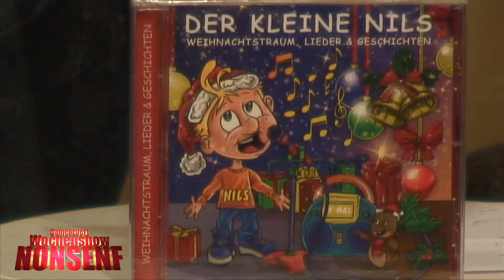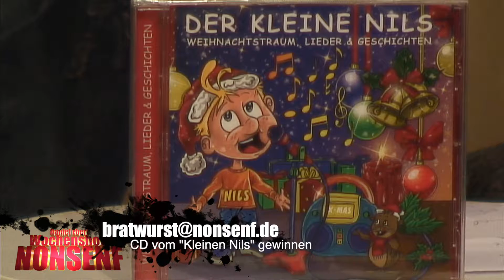Nonsenf mit Daniel Ebert, Folge 45 "Das Jahr ist um!"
KW52/2018

mit Musik von Cris Cosmo, Trio Schlagerlust, Chrstina Lux und Rainer Irrsinn